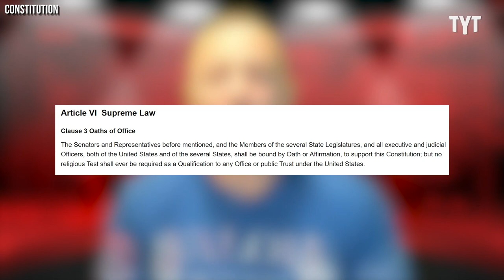Bible Beater Boebert Proves She Doesn't Understand The Constitution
Lauren Boebert goes on a bizarre rant, bashing public schools for not teaching the Constitution and "biblical citizenship." Richard Ojeda breaks it down.